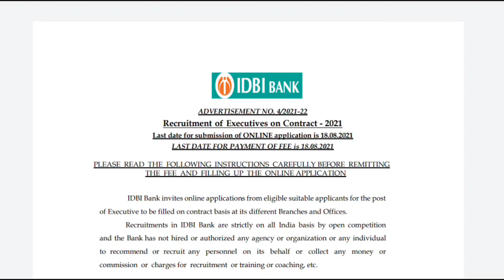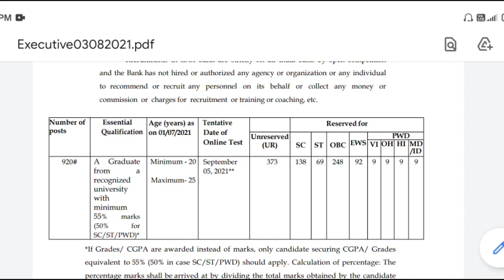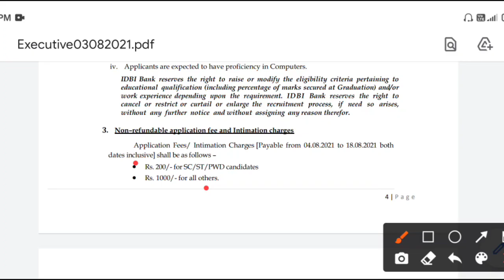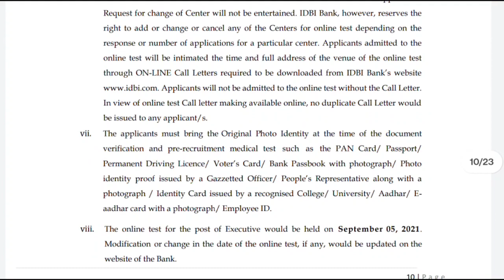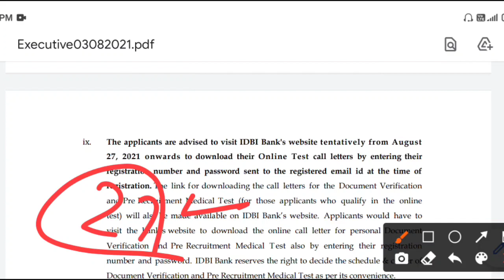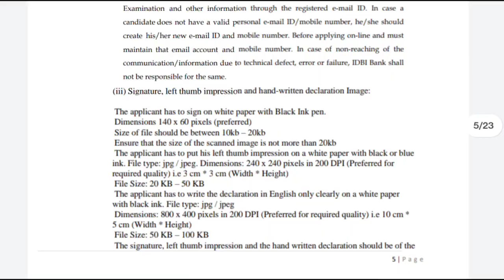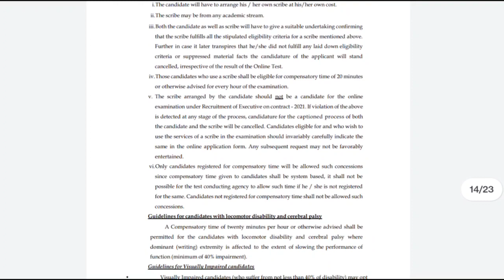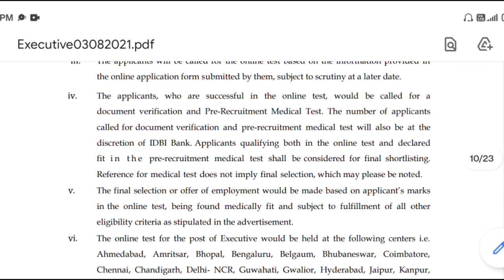IDBI Recruitment 2021 || Detailed Notification || Exam Pattern, Age Criteria, Edu Qualification Etc.